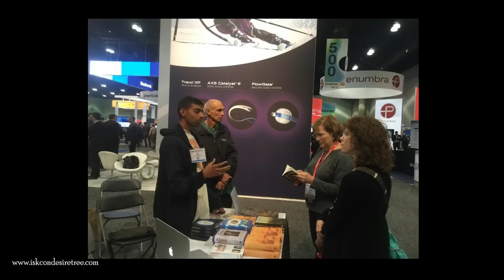News - Distributing Books at the International Stroke Conference in LA 2016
Bhakta Jay Khush, Radha Krsna Dasa, and Bhrigupati Das distribute books to top medical doctors and professionals at the International Stroke Conference 2016 at the Los Angeles Convention Center. His Holiness Jayapataka Maharaja is the inspiration behind this project, and we’ve dedicated a website for further learning.